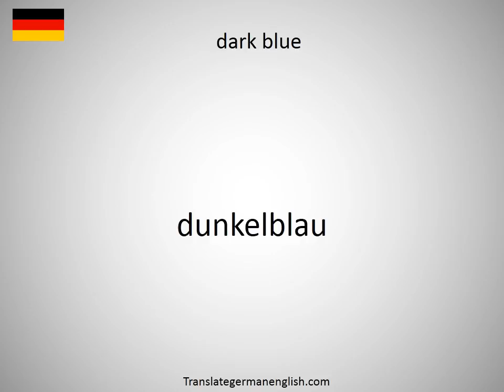How to say dark bellflower in German?